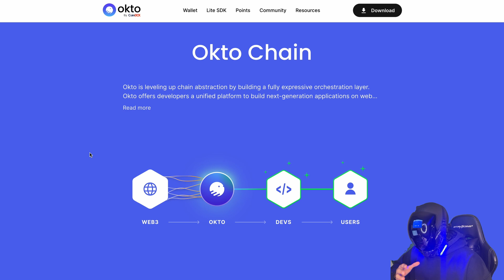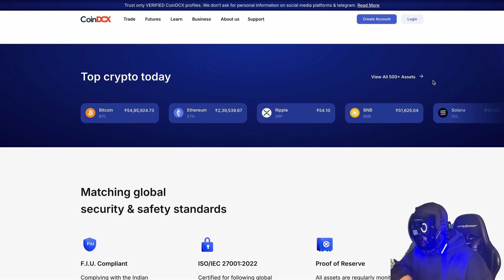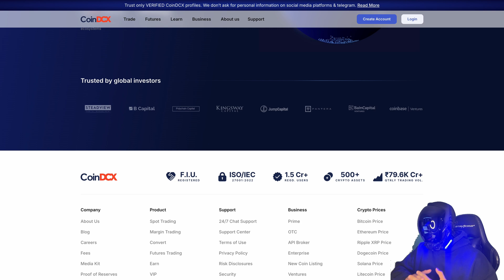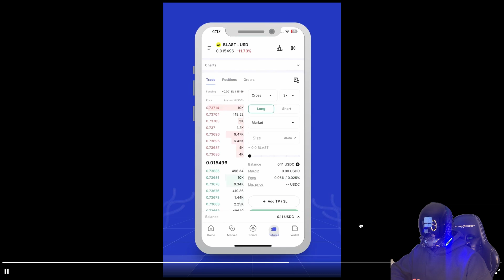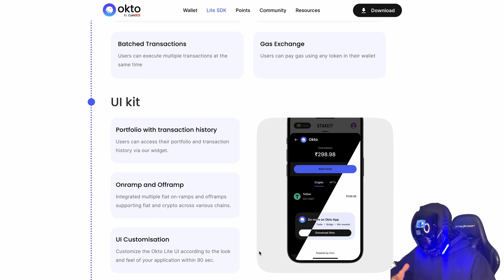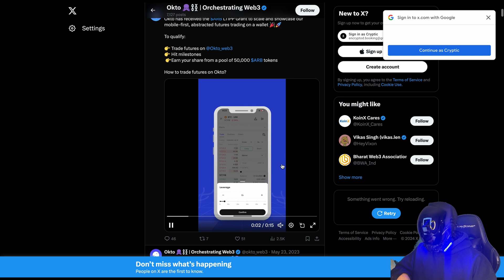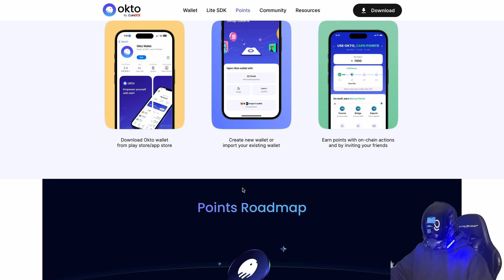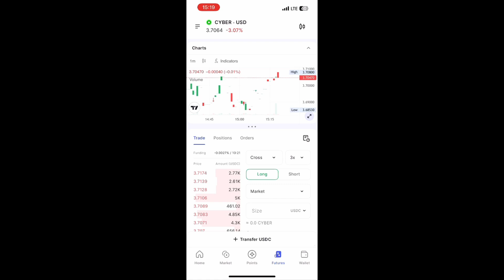Web3 Simplified: Discover Okto Chain's Power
Welcome to "Web3 Simplified," the go-to channel for unlocking the potential of Okto Chain's fully expressive orchestration layer. We break down the complexities of web3 development, making it easier than ever for developers to build next-gen applications on decentralized rails. Discover how Okto’s orchestration layer is leveling up chain abstraction, offering simple SDKs and access to community-created Blocs, all while delivering a seamless, user-friendly experience. Join us as we explore the future of trustless, composable, and modular web3 technology!